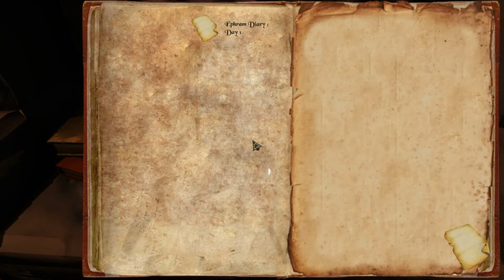The Warden Gameplay [PC 1080p]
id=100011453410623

Game Information: “The Warden” is a first-person psychological-horror game with puzzles .
Ephram Elias Barkley is a landowner who , after losing his family , lives his life in a alcoholic loneliness .
His life is interspersed with moments of lucidity and states of trance that seem to leave, as only trace, mysterious drawings of dark landscapes in which stands a big figure with deers horns…

Title: The Warden
Genre: Adventure, Indie
Developer: Matteo Cillario , Riccardo Runci , Niccolo' Passeri , Giulia Sorrentino
Publisher: Black Mist Studios